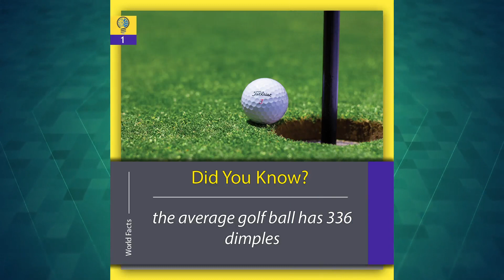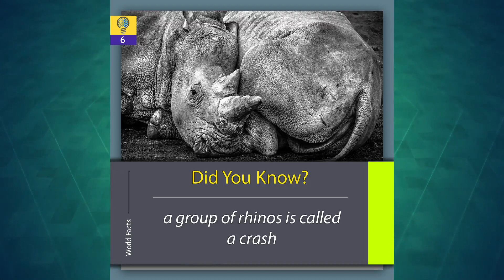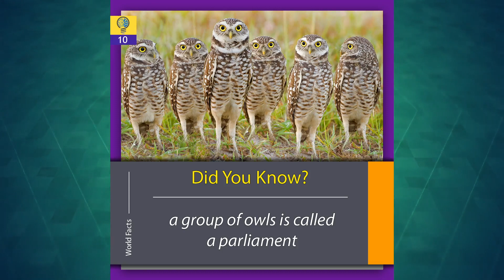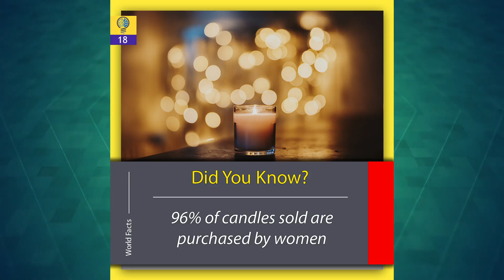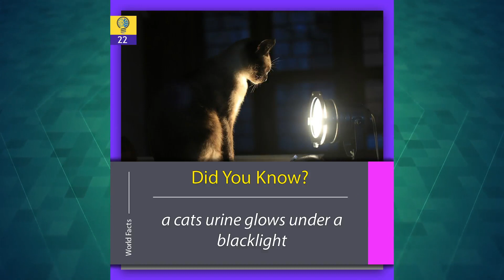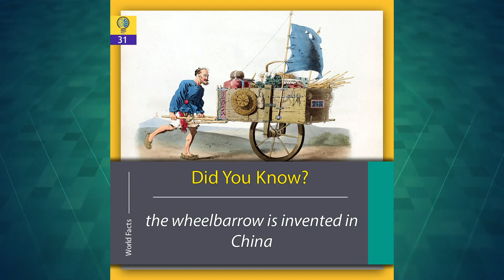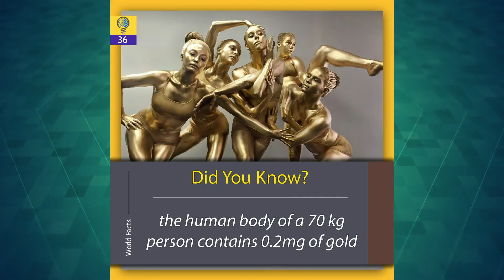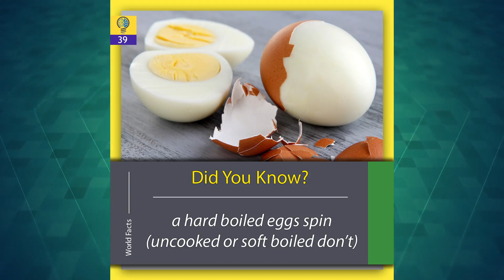Did you know? (40 facts you may not know) part 4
did you know your tongue is the fastest healing part of your body or the first Burger King was opened in Florida Miami in 1954?
Here are 40 facts you may not know.